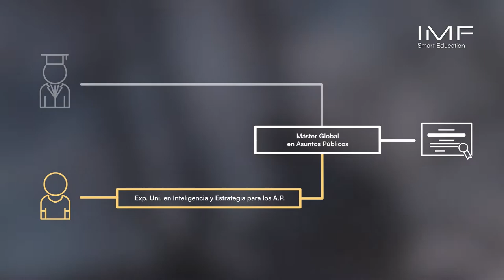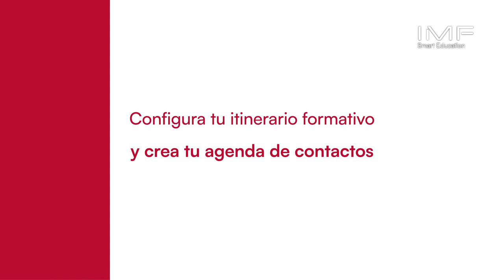¿Por qué formarte en Asuntos Públicos? 💼 Máster Global en Asuntos Públicos | IMF Smart Education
Este Máster va dirigido a graduados en el ámbito de las Ciencias Sociales que quieran adentrarse en el mundo de los asuntos públicos, la diplomacia corporativa. 💼

La consultoría de Lobby y Asuntos Públicos es una de las grandes salidas que ofrece esta titulación, adentrándose de lleno en la política y el entorno público y privado de nuestro país.⚖📚

Gracias a este Máster, podrás trabajar en:

✅Empresas de consultoría política y empresarial.
✅Partidos políticos.
✅Gabinetes de comunicación.
✅Organismos institucionales.
✅Gobiernos locales, regionales y nacionales.
✅Instituciones gubernamentales.

Uno de los grandes objetivos de este Máster es desarrollar la capacidad de diseñar planes y proyectos de asuntos públicos a nivel estratégico y táctico en los diferentes ámbitos públicos y políticos.